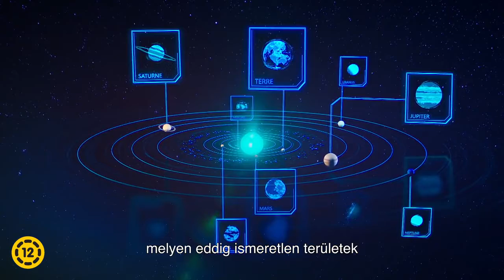A Hold Sötét oldala - előzetes felirattal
A Hold sötét oldala című francia–kínai dokumentumfilm májusban kerül a mozikba. Több mint 50 évvel az Apollo-küldetések után még mindig a Hold bűvkörében élünk. Noha páratlan űrkutatási eredmények forradalmasítják tudásunkat róla! 2019 januárjában egy kínai űrszonda landolt a Hold Földről nem látható oldalán. Ez tudományos bravúr, mely a Holdat visszahelyezte a figyelem középpontjába. De vajon mi a célja egy ilyen utazásnak?! Jobban felmérni és kitermelni az ásványkincseket? Telepes kolóniákat létrehozni a Holdon, mielőtt a Marsra költözünk? A Hold a mélyűrbe vezető ugródeszkává válik?